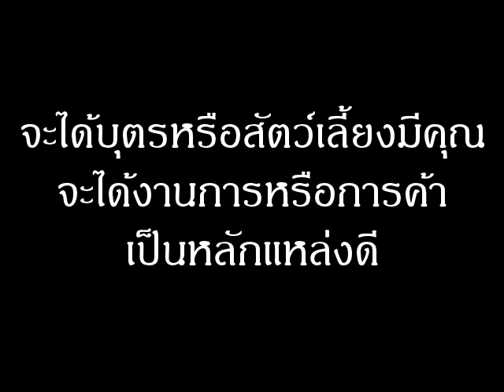ฝันเห็นจานชาม หมายถึงอะไร (เลขเด็ด)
ฝันเห็นจานชามหรือถ้วยจาน หรือได้จับต้อง ทำนายฝันว่าถ้าเป็นคนมีครอบครัวแล้ว จะได้บุตรหรือสัตว์เลี้ยงมีคุณเข้ามาอยู่ในบ้าน หรือมิฉะนั้นจะได้งานการหรือการค้าเป็นหลักแหล่งดี